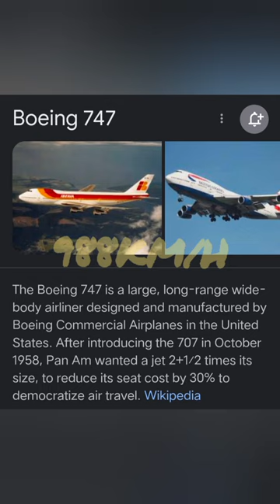Spider Web strength ?? 🤔😵